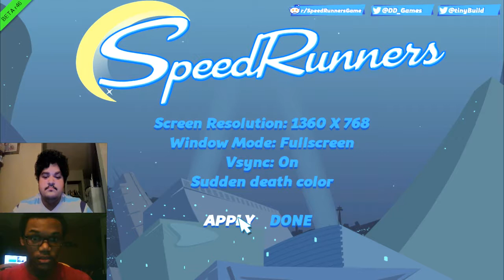SpeedRunners Death Battle!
Come watch the Dragons battle to the DEATH in SpeedRunners!